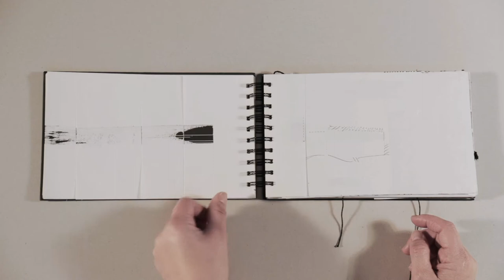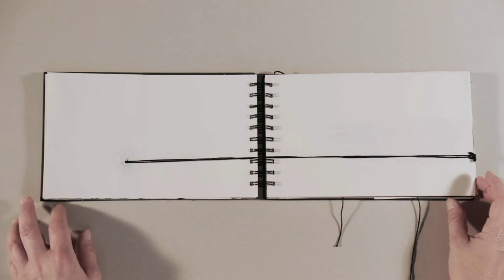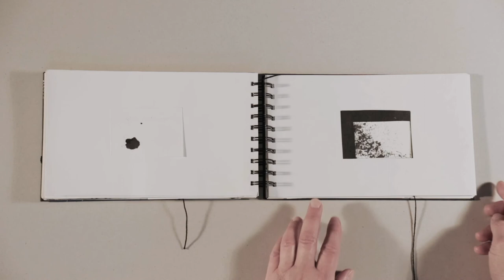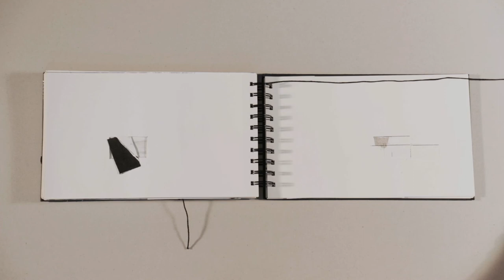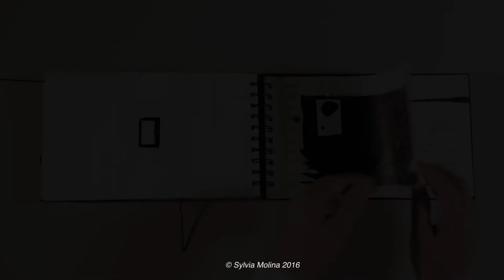Kintsugi_SoundeNotebook III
Kintsugi documenta en video los cuadernos,
del mismo nombre, realizados en
tinta china, troqueles, cosidos y otros materiales.
Dibujar es un acto de memoria. No puede
sino realizarse a diferentes velocidades
dependiendo de la necesidad de recuerdo
o de olvido. El proceso de la tinta china
provoca además una segunda velocidad en
el proceso, su secado, su tiempo, la profundidad
del negro.
Podríamos decir que dibujar, escribir, componer
o pensar es pasear por la memoria,
trazar una ruta que elimina la secuencialidad
 del camino físico y que nos proporciona
la posibilidad de dibujar experiencias
polifónicas con otros caminos y otras experiencias.

Cuadernos: 2016-17
Video: 2020 con motivo de la Exposición 'Narrativas Borrosas' en el museo  'La Neomudéjar' de Madrid